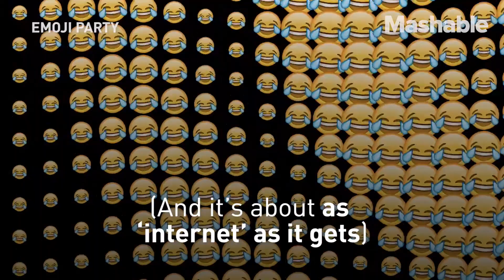This Interactive Emoji Dance Party Is About As 'internet' As It Gets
Created by interactive developer and designer Charlie Clark, 'Emoji Party' is an audio-visual emoji experience that let's you throw your own internet rave using your favorite emojis. The interactive experience creates pulsating emoji waves that move and respond to your mouse.